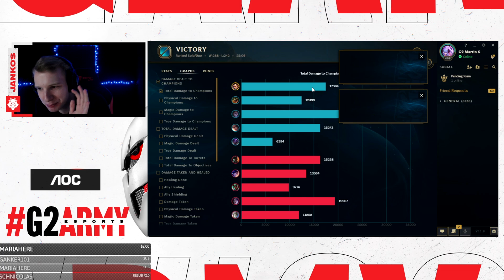G2 Jankos Talks - Why I Am Getting So Spam?🥴I Would Eat A Whole Jar of Peanut Butter As My Cheat Day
G2 Jankos Talks | Xin Zhao Jungle Hard Carry Gameplay | EU Challenger
0:20 - Tristana Is Too Good of a Flex
0:45 - Why I Am Getting So Spam?
2:30 - You Can Not Dislike Peanut Butter And Banana
5:00 - I Would Eat A Whole Jar of Peanut Butter As My Cheat Day